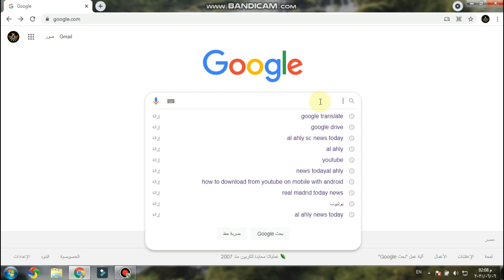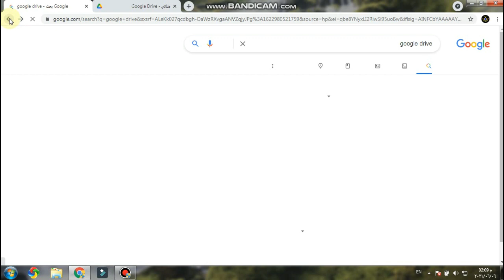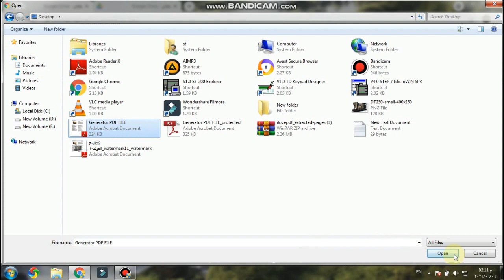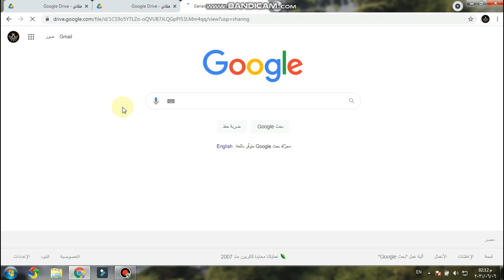رفع ملف على جوجل درايف والسماح بتحمليه بدون إذن من خلال الرابط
شرح طريقة رفع ملف على جوجل درايف والسماح بتحميل الملف بشكل مباشر بدون إذن من خلال رابط الملف.
رابط فيديو : ترجمة ملفات ال PDF من أى لغة إلى أى لغة أخرى بضغطة زر واحدة ومثال ترجمة ملف من الانجليزية للعربية
رابط فيديو : تقسيم ملف ال PDF الى صفحات منفصلة split PDF لسهولة اختيار وتحرير كل صفحة بشكل منفصل
رابط فيديو : دروس ال PDF : اضافة علامة مائية أو لوجو لملف ال PDF بكل سهولة للحفاظ على ملكية المحتوى الخاص بك
رابط فيديو :  تحويل الصوت لنص مكتوب و تنسيقه و طباعته بدون استخدام لوحة المفاتيح voice to text